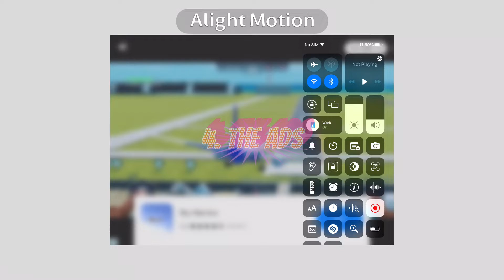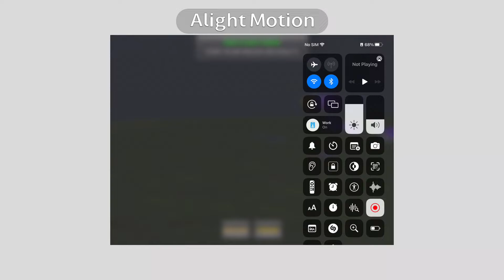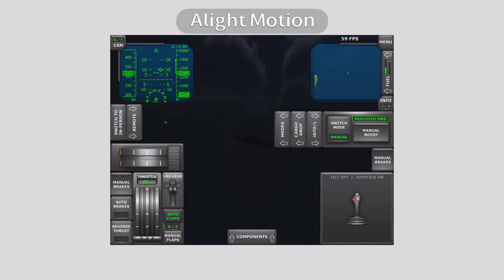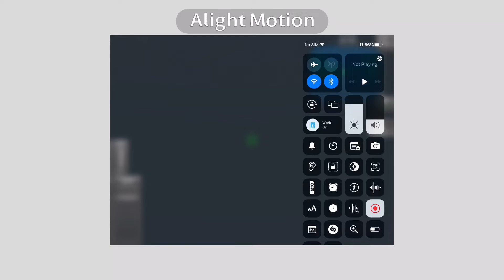36 Types of Players In TFS ( 1/3 )